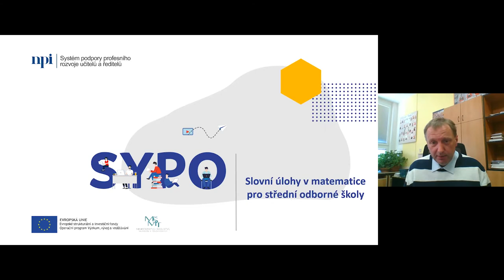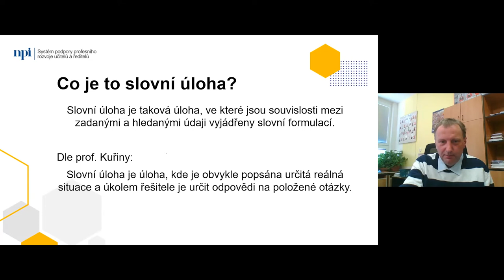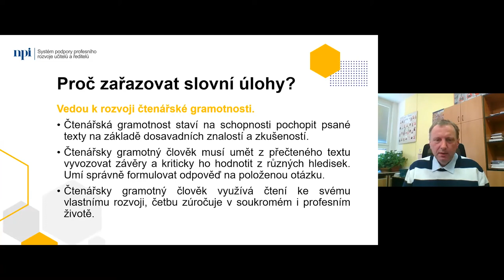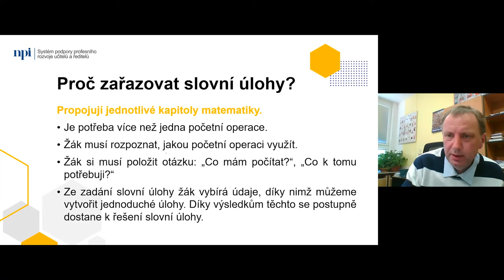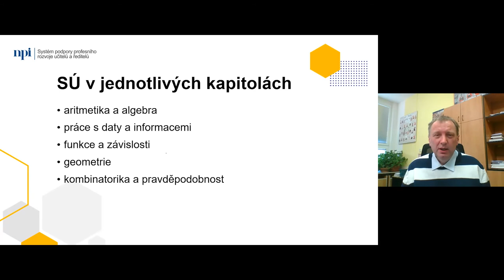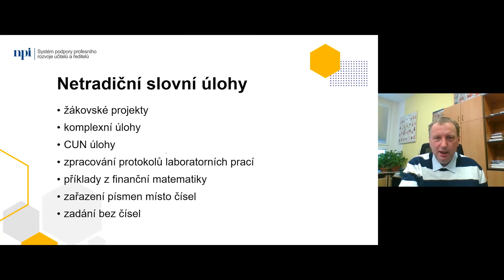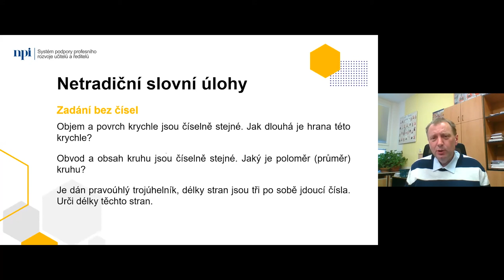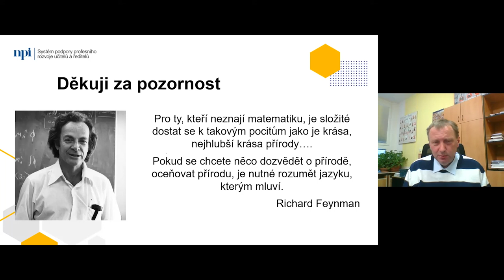MAT - Slovní úlohy v matematice pro střední odborné školy - Josef Bobek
Lektor: Mgr. Josef Bobek

Seminář je zaměřen na slovní úlohy a jejich nezastupitelný význam ve výuce matematiky na středních školách všech typů (obory E, H, L, M i K). Ukáže slovní úlohy jako nástroj výuky matematiky zejména na středních odborných školách a zdůrazní zároveň úzký vztah mezi různými předměty (odbornými i všeobecnými). Poukáže také na nutnost rozvoje čtenářské gramotnosti, aby žáci byli schopni porozumět zadání, byli schopni vytřídit informace a správně formulovali a vyhodnocovali řešení úlohy.